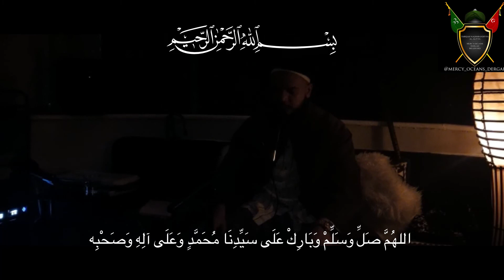Naqshbandi Haqqani Zikr UK Bradford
Khatam Ul Khawajagan Ziker in Bradford UK
Clips taken from weekly zikr dhikr